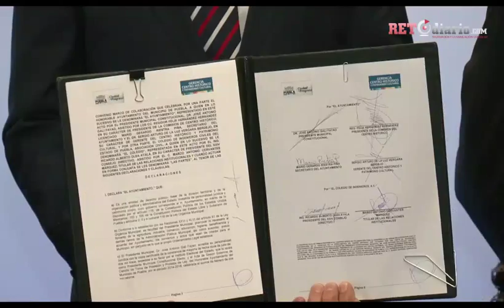Comuna rescatará los tesoros ocultos de Puebla